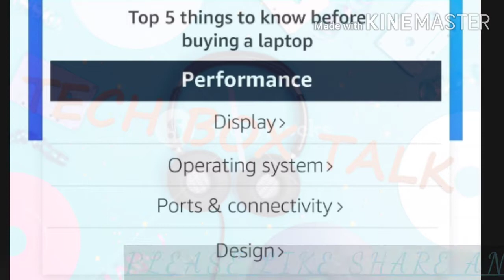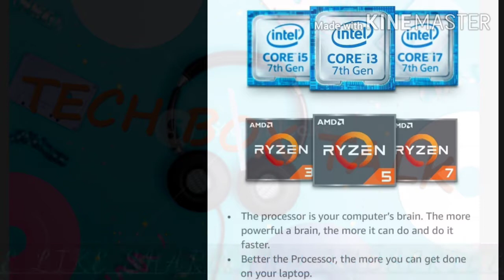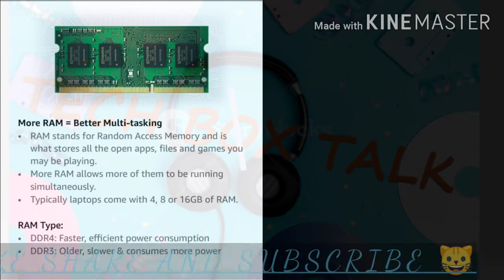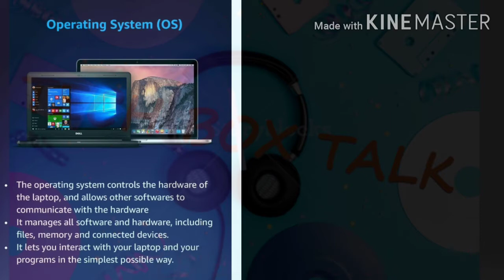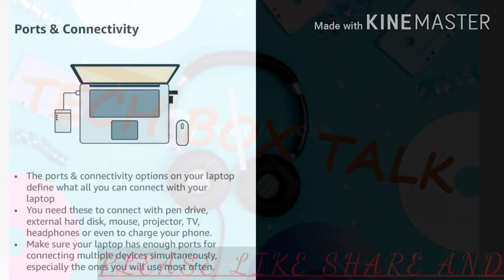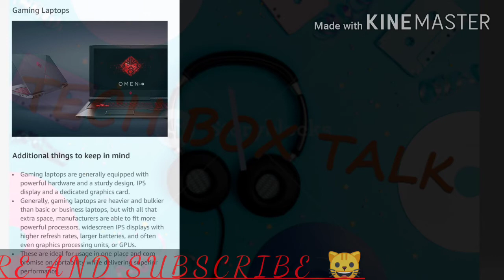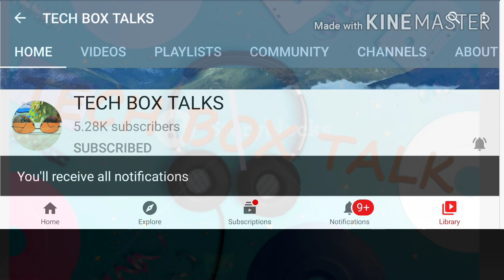LAPTOP BUYING GUIDE 2020 (INDIA) Laptop buying guide watch this before buying laptop tech box talks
The video covers the following topics/answers the following questions:

- How To Select The PERFECT Laptop For Your Needs?
- Laptop Buyers Guide in India

Below are some Best Seller Laptops on Amazon to buy from

Mi Notebook 14 Intel Core i5-10210U 10th Gen Thin and Light Laptop
(8GB/256GB SSD/
Windows 10/Intel UHD Graphics/Silver/1.5Kg),
XMA1901-FC+Webcam

HP 15 Athlon Dual Core 15.6 inch Laptop
 (4 GB/1 TB HDD/Windows 10 Home/Jet Black/1.7 kg/with MS Office)
15-db1066AU

HP Chromebook 14a-na0003TU 14-inch Laptop
(Celeron N4020/4GB/64GB SSD/Chrome OS/Integrated Graphics),
Mineral Silver

वीडियो निम्नलिखित विषयों को शामिल करता है / निम्नलिखित प्रश्नों के उत्तर देता है:

- अपनी आवश्यकताओं के लिए सही लैपटॉप का चयन कैसे करें?
- भारत में लैपटॉप खरीदार गाइड

What to check before buying a laptop?
gaming laptop
how to buy a laptop
guide

watch this video before buying laptop. ▬▬▬▬▬▬▬▬▬▬▬▬▬▬▬▬▬▬▬▬▬▬▬▬▬▬▬▬▬▬▬▬▬▬▬▬▬▬▬▬
My laptop : ASUS ROG Strix G15 (10th Gen i7-10750H, 16GB RAM, 1TB SSD, 6GB NVIDIA GTX 1660 Ti Graphics, 15.6” FHD 144Hz Display, RGB Keyboard, WiFi 6, Windows 10, Mouse & Pad) Electro Punk - G512LU-HN195T

Intel Security McAfee LiveSafe 2017 - for Unlimited Devices 1 Year Subscription compatible
Kodak T210 150cm Three Way Pan Movement Tripod for Camera (Black)

Zebronics Zeb-War Gaming USB Keyboard and Mouse Combo(Black)

Zebronics NC5000M Laptop Portable Cooling Pad with Dual LED Fan